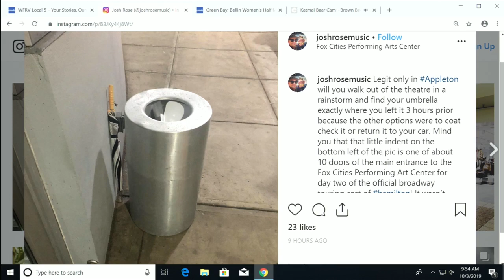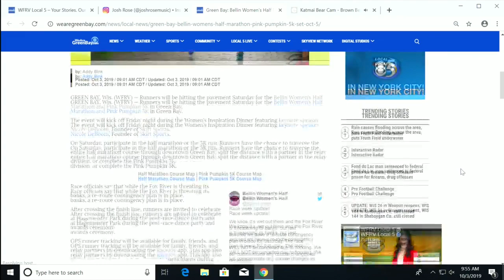Daily Digital Update with Josh Rose (10/4/19)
onlyinappleton onlyinwisconsin can you leave your umbrella outside the main entrance of a sold-out crowd for Hamilton during a rainstorm for it to still be there when you leave the theatre three hours later. Local 5's Digital Manager Josh Rose has a preview of the stories WFRV is working on for the day. for everything happening in the community.